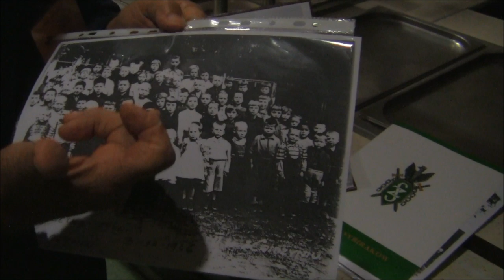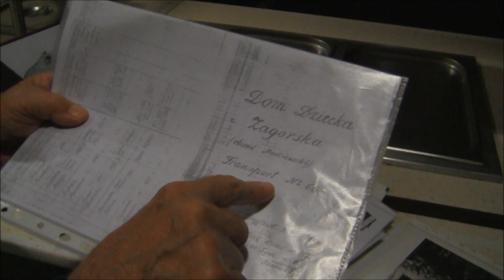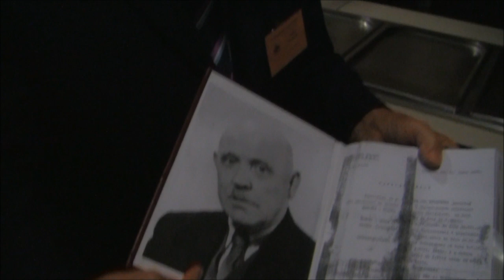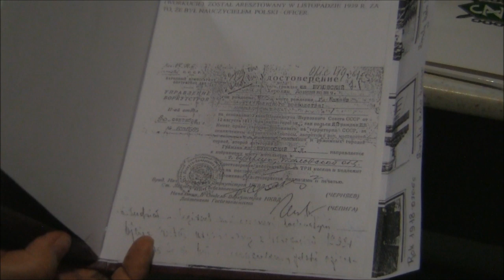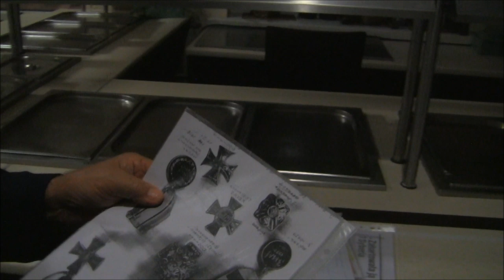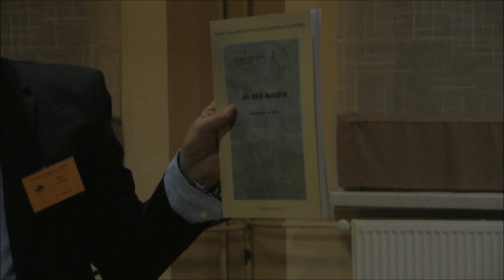Przez Syberie pod baobaby - XV Zjazd Sybiraków-Afrykańczyków we Wrocławiu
Ponad 100 osób przyjechało z Polski, a także z Kanady i Wielkiej Brytanii na XV Międzynarodowy Zjazd Sybiraków-Afrykańczyków, zorganizowany przez Zarząd "Klubu Pod
Baobabem" we Wrocławiu, w dniach 11-14.września 2014 r.
Zjazd zaszczycili m.in. Prezydentowa Karolina Kaczorowska, Jan Sroka - Dyrektor Urzędu ds. Kombatantów i Osób Represjonowanych, Pani Barbara Rybałtowska - pisarka i aktorka. Pracownicy Centrum Dokumentacji Zsyłek, Wypędzeń i Przesiedleń Uniwersytetu Pedagogicznego w Krakowie z dyrektorem dr. Hubertem Chudzio.
Spotkanie uświetnił koncert zespołu "Trio Europa".Zapraszam do obejrzenia i wysłuchania obszernej relacji z tego historycznego spotkania.